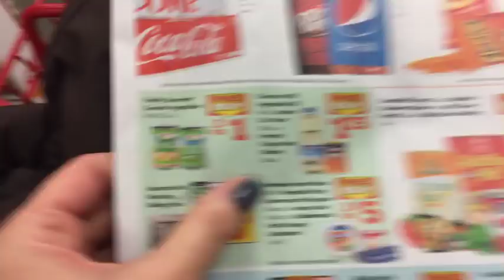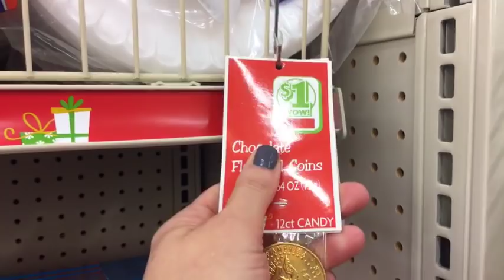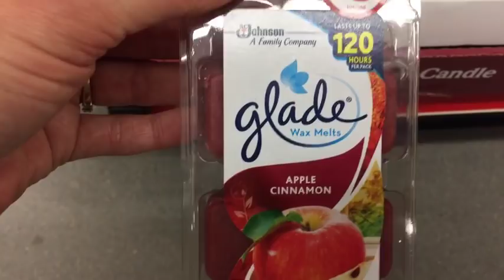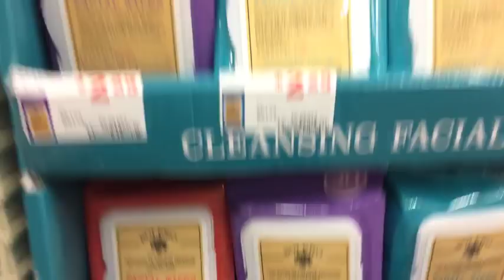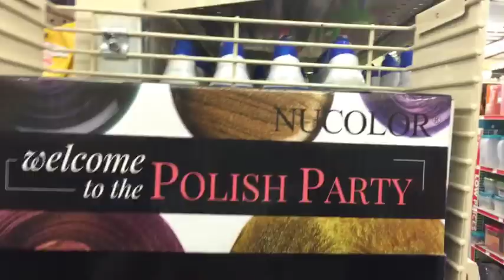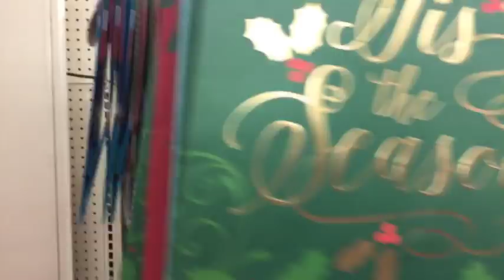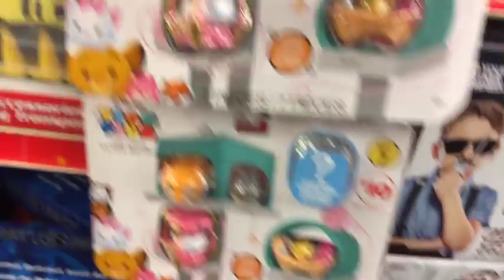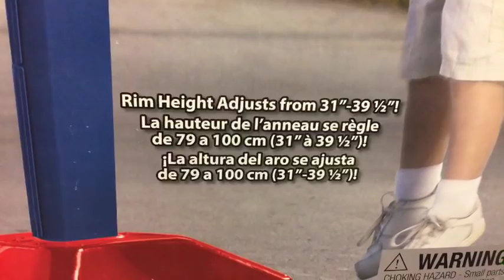*LIVE* FAMILY DOLLAR SHOP WITH ME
Come shop with me while I pick up some last minute Thanksgiving items at Family Dollar. We'll have fun shopping together and hanging out while we look at everything in the store from Christmas decor, makeup, home decor, food items, new scented nail polishes and lots more!!! Come along for some chit chat and shopping therapy!!